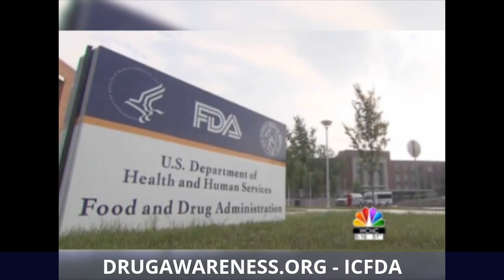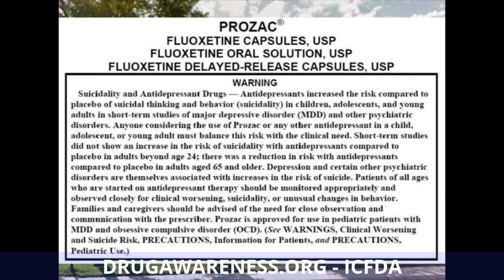Mark Taylor - FDA Hearing Sep 13, 2004 - Black Box warning outcome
I am Mark Allen Taylor and I am a victim of the SSRI antidepressant era. I
took six to thirteen bullets in the heart area in the Columbine High School
shooting when Eric Harris on Luvox opened fire that now infamous day.

They almost had to amputate my leg and my arm. My heart missed by only one millimeter. I had three surgeries. Five years later I am still recuperating.

I went through all this to realize that SSRI antidepressants are dangerous
for those who take them and for all those who associate with those who take
them.

I hope that my testimony today shows you that you need to take action
immediately before more innocent people like me, and you, do not get hurt or die

horrible deaths as a result.

As Americans we should have the right to feel safe and if you were doing your
job we would be safe. Why are we worrying about terrorists in other countries
when the pharmaceutical companies have proven to be our biggest terrorists by
releasing these drugs on an unsuspecting public?

How are we supposed to feel safe at school, at home, on the street, at church
or anywhere else if we cannot trust the FDA to do what we are paying you to
do? Where were you when I and all of my classmates got shot at Columbine?

You say that antidepressants are effective. So why did they not help Eric
Harris before he shot me?

According to Eric they "helped" him to feel homicidal and suicidal after only
six weeks on Zoloft. And then he said that dropping off Luvox cold turkey
would help him "fuel the rage" he needed to shoot everyone. But he continued on
Luvox and shot us all anyway.

So, why did these so called antidepressants not make him better? I will tell
you why. It is because they do not work.

We should consider antidepressants to be accomplices to murder.